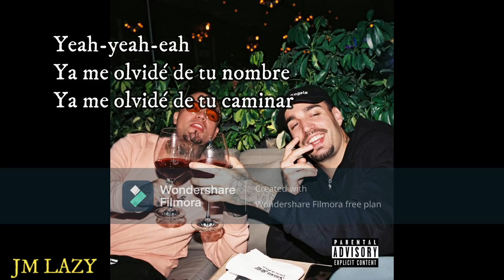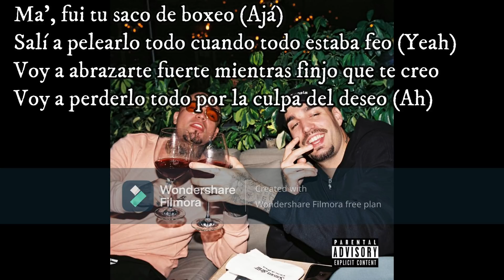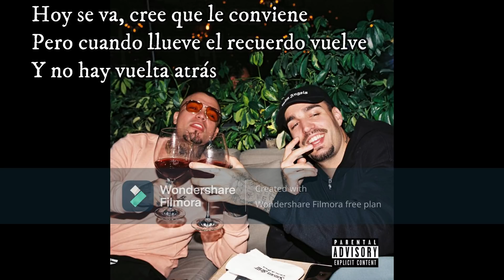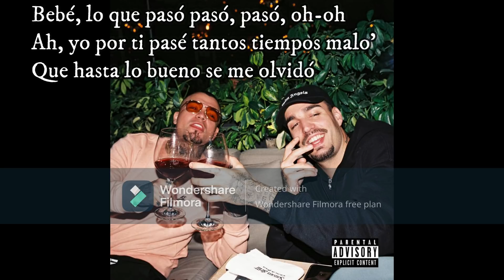Gera Mx, Rels B - Se Me Olvidó (LETRA)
[Intro: Rels B]
Yeah-yeah-eah
Ya me olvidé de tu nombre
Ya me olvidé de tu caminar
Tú no sabes qué es querer
Tan cansado de esperar
Que me olvidé de tu nombre, eh
Que me olvidé de tu forma de hablar
Ahora que me va bien, que me viste bien
Ya no puedes darle la vuelta atrás

[Estribillo: Rels B]
Bebé, lo que pasó pasó, pasó, oh-oh
Ah, yo por ti pasé tantos tiempos malo'
Que hasta lo bueno se me olvidó
Bеbé, lo que pasó pasó, pasó, oh-oh-oh
Estoy con los de siemprе bebiendo tragos
Mientras tú estás recordándonos, oye, eh

[Verso 1: Gera MX]
Ma', fui tu saco de boxeo (Ajá)
Salí a pelearlo todo cuando todo estaba feo (Yeah)
Voy a abrazarte fuerte mientras finjo que te creo
Voy a perderlo todo por la culpa del deseo (Ah)
Esta noche pido un trago, ya lo que pasó pasó
Yo quería todo contigo pero bueno, no se dio
Algo aquí se nos murió, se paró y después adiós
Dijo que no era interés, pero nos quería a los dos

[Pre-Estribillo: Gera MX & Rels B]

Hoy se va, cree que le conviene
Pero cuando llueve el recuerdo vuelve
Y no hay vuelta atrás
Soledad, que me va y me viene
Pero cuando duerme su mente vuelve a la realidad (Wuh-wuh)

[Estribillo: Rels B]

Bebé, lo que pasó pasó, pasó, oh-oh-oh
Estoy con los de siempre bebiendo tragos

[Verso 2: Rels B]
No tengo tiempo para tonterías
Ni pa' estar pensando en los problemas contigo
Hace un tiempo que me veo mejor
La vida que me toca me la vivo
Shorty, solo, ahora brillo
Hay dinero en los bolsillos
Baby, haciéndote canciones yo ya me hice millo
Y ahora me lo estoy gastando con los del corillo